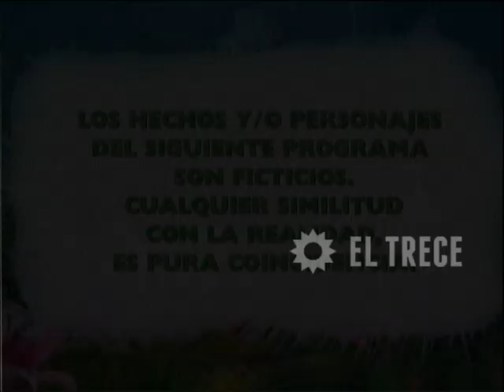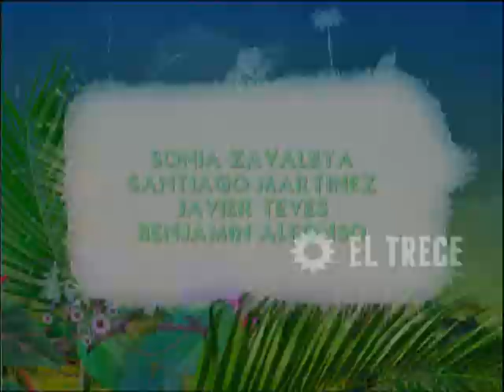Enséñame a vivir - Capítulo 68 - Parte 1